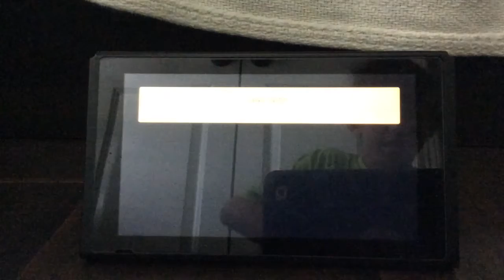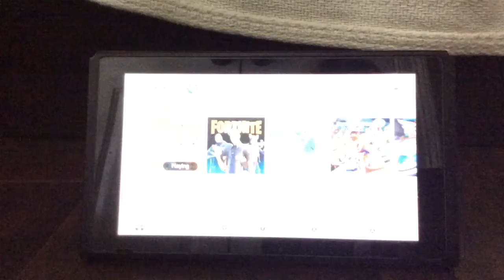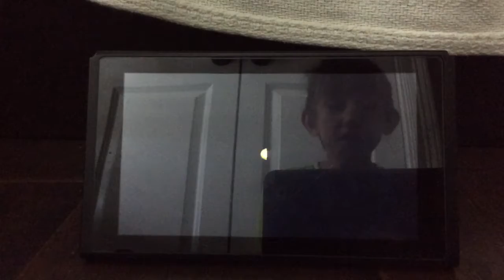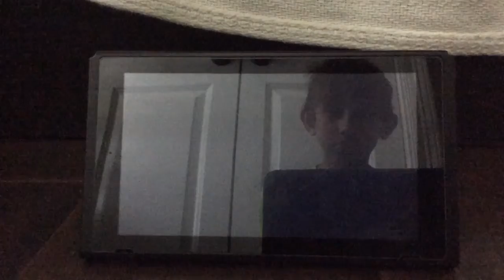I recreated two levels in Mario Maker 2